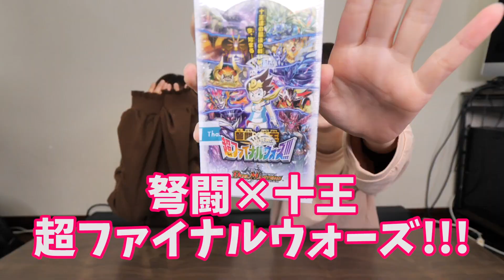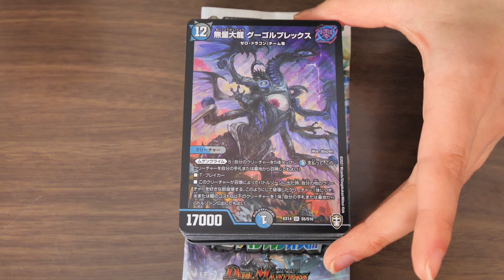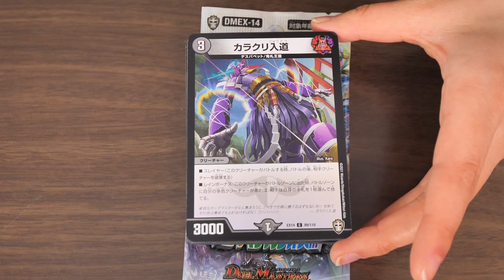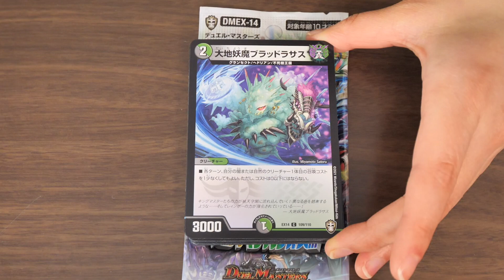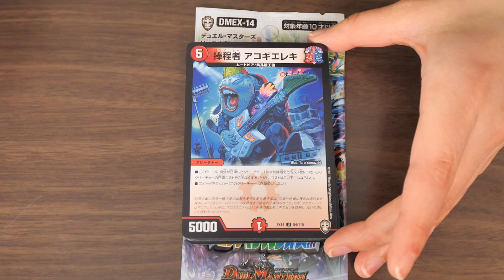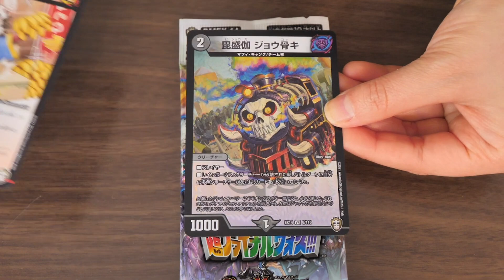【デュエマ】全部レアカードの隠しパックを探せ！弩闘×十王超ファイナルウォーズ!!!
【デュエマ】噂のぶっ壊れカードを手に入れろ！弩闘×十王超ファイナルウォーズ!!!